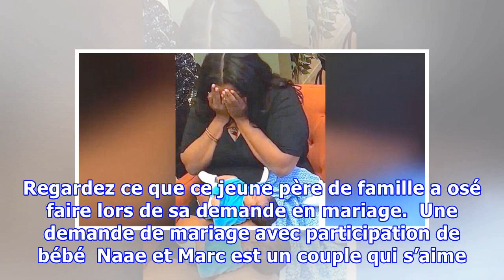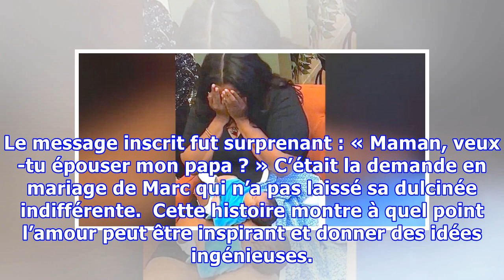Cette femme reçoit la surprise de sa vie quand elle enlève le vêtement de son bébé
La demande en mariage est un moment auquel plusieurs femmes rêvent. C’est un moment capital dans la relation amoureuse et certaines personnes font tout ce qu’elles peuvent pour que ce moment soit inoubliable et romantique. Sur une plage, en dansant dans la rue ou dans un avion, les hommes font preuve parfois de beaucoup d’imagination pour qu'on leur dise « Oui ». Découvrez l’histoire émouvante d’u...